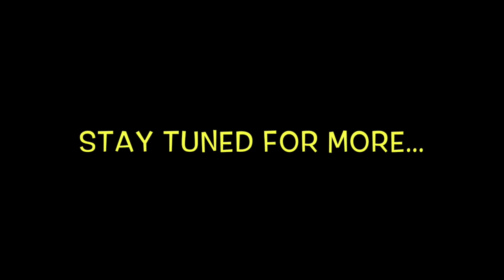No New Friends?